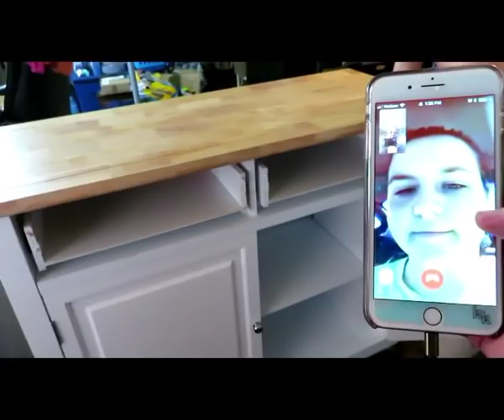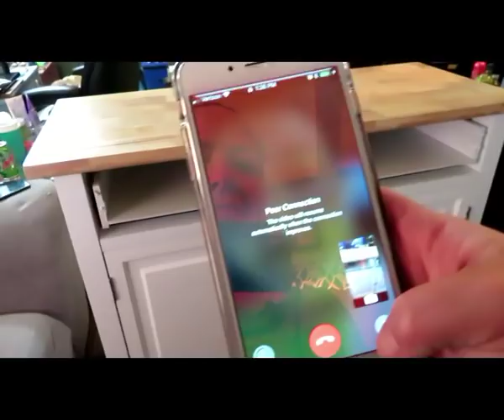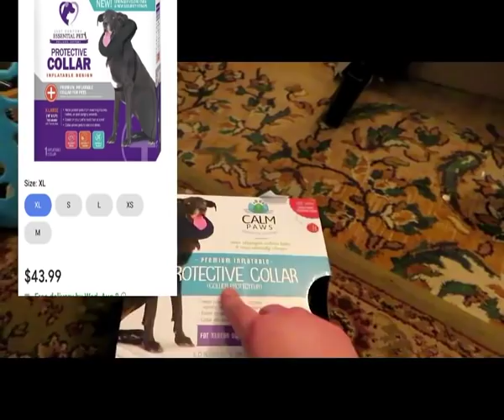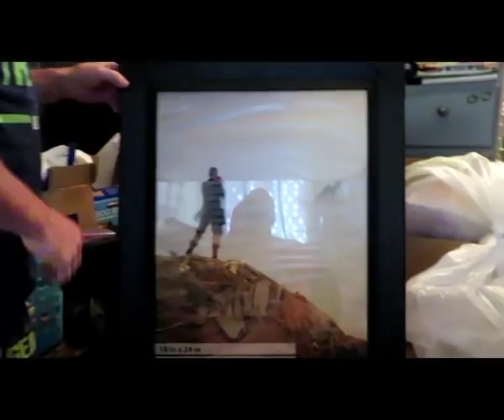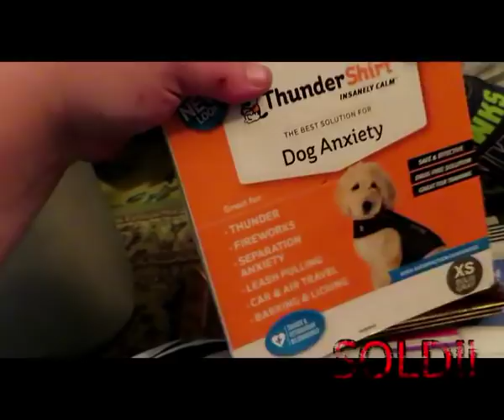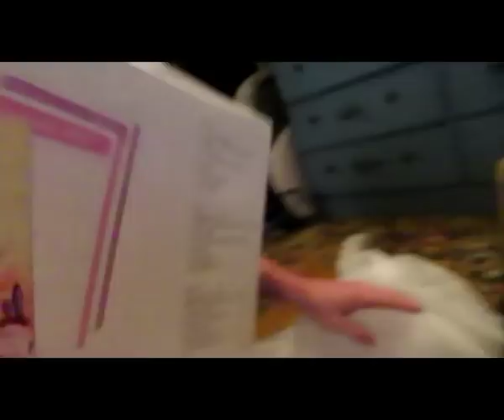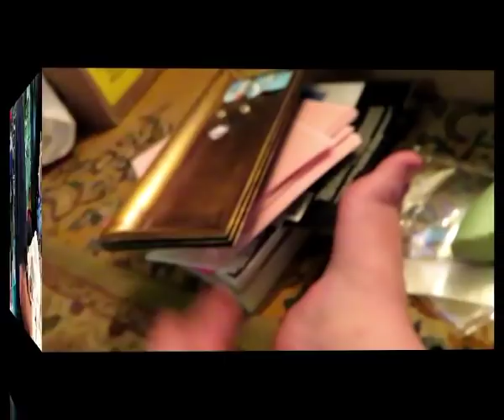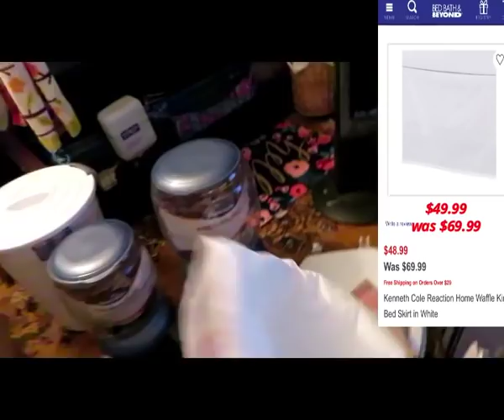(New) Best Dumpster dive ever!!! Mega score!!!!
dumpsterdivehauls findingmoneyimthetrash This is by far the best day of my life dumpster diveing guys!!! im so blessed to be able to do this and share it with all of you! this video is so epic!! mega mega score!